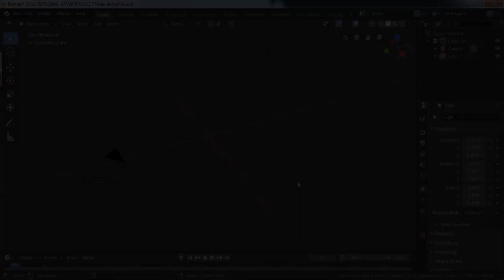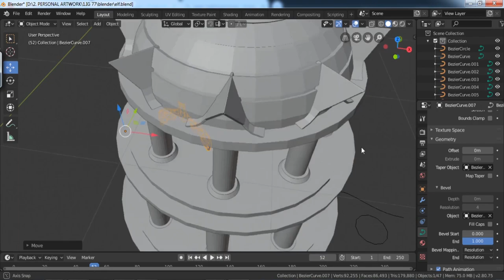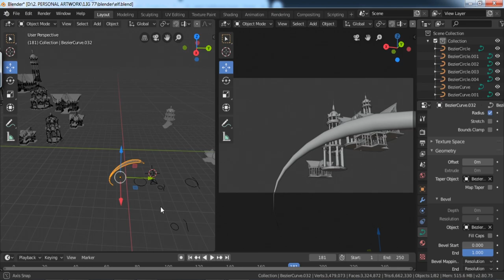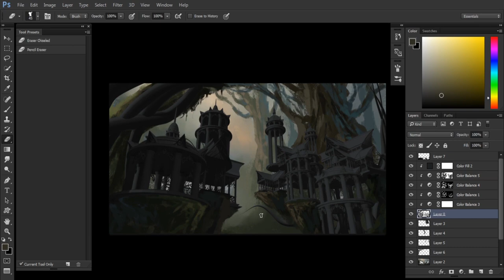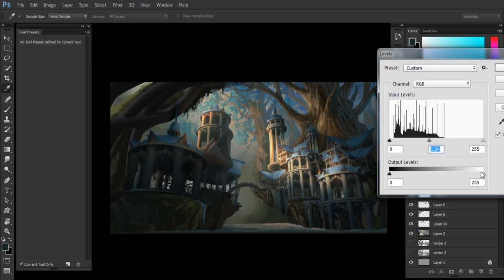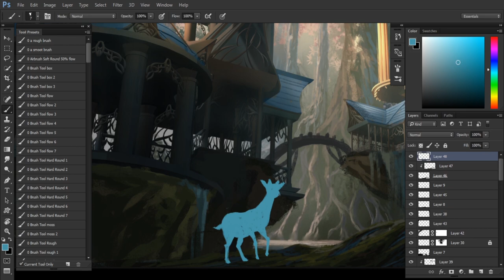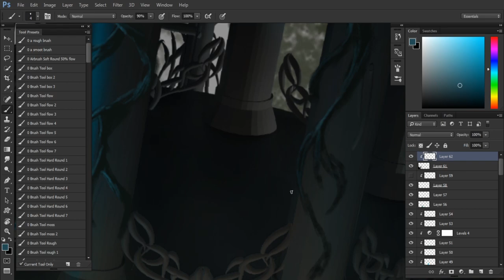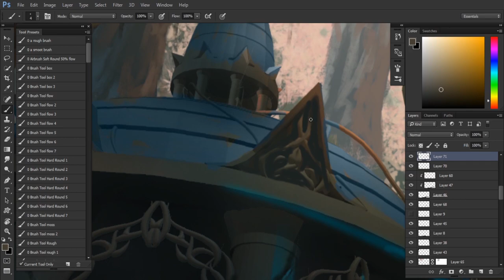City of elves _ Blender + Digital Painting _ Speed Art _ Concept Art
city of elves_ speed Art Demo
inspired by the Elf city in LOTR by J. R. R. Tolkien.

Made with Blender and Photoshop.